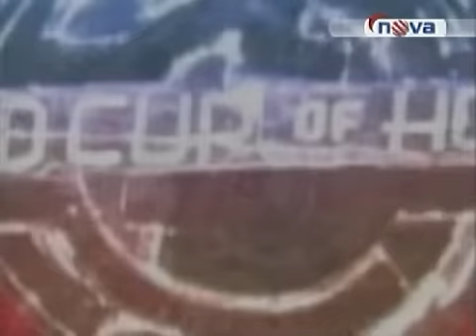Canada - Czech Republic 4:3 WC 2004 / Světový pohár 2004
World Cup 2004 / Canada - Czech Republic 4:3 OT  (0:0, 2:1, 1:2 - 1:0)
Světový pohár 2004 Kanada - Česko 4:3 PP
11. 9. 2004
Brankáři - Roberto Luongo - Tomáš Vokoun
Branky ( 32.  Brewer ,  35. Lemieux , 54. Draper , 64. Lecavalier - 36. Cajanek , 48. Havlat, 54. Elias )
Střely 24 -  40